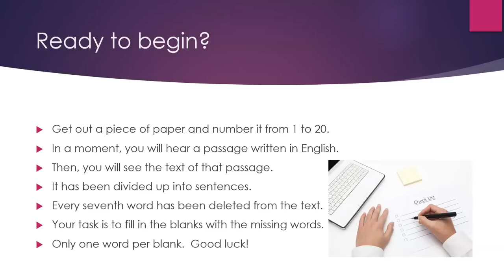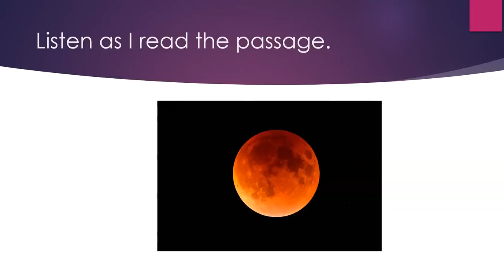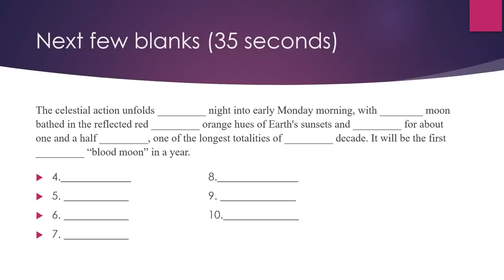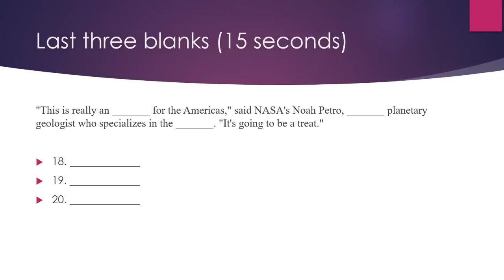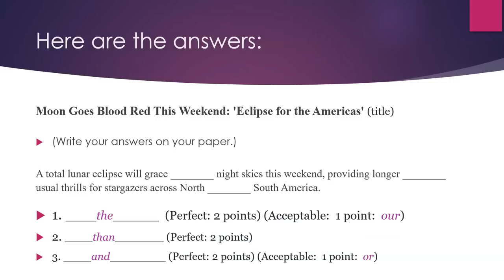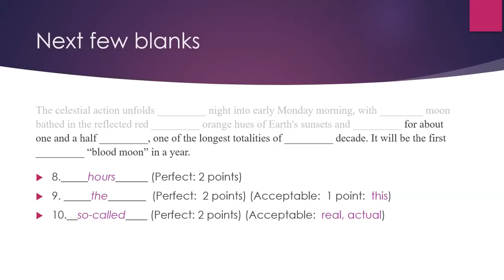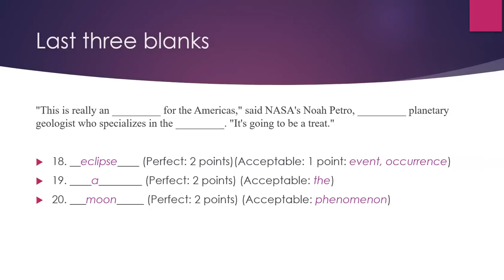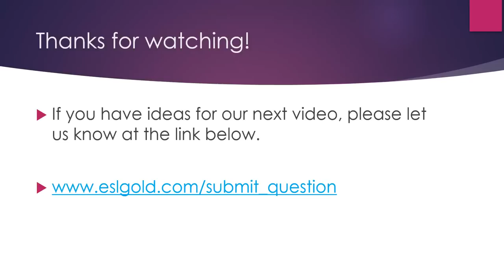Test Your English Skills: Quiz Three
Now you can learn English quickly by yourself at home for free step by step!  Great for teachers and students of English as a second language (ESL) both in the classroom and as self-study. This is a "cloze" or fill-in-the blank quiz that tests your listening, reading, grammar, and vocabulary.  Great for teachers and students of English as a second language (ESL) both in the classroom and as self-study.  Good luck.